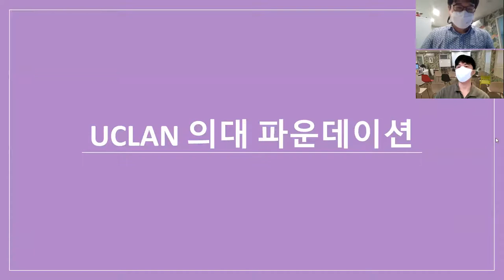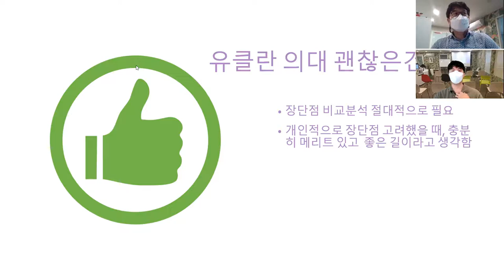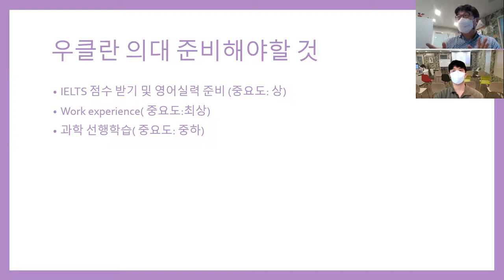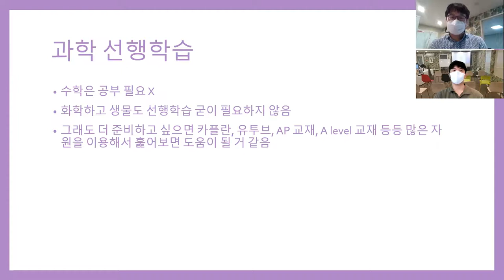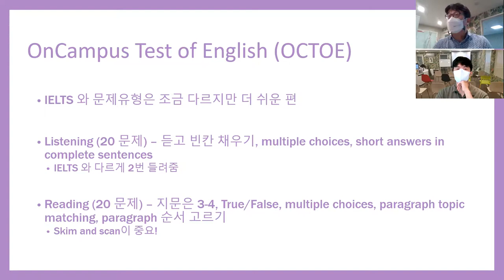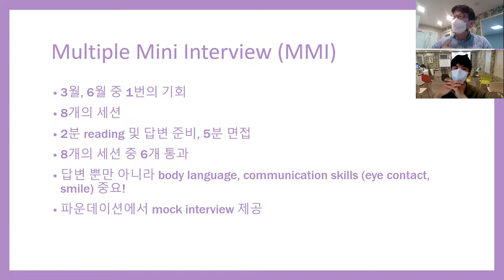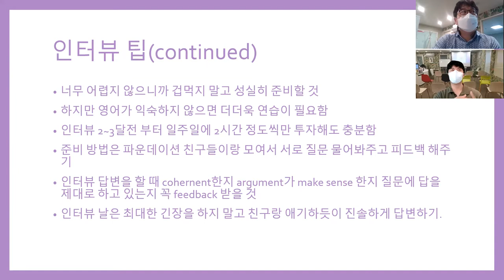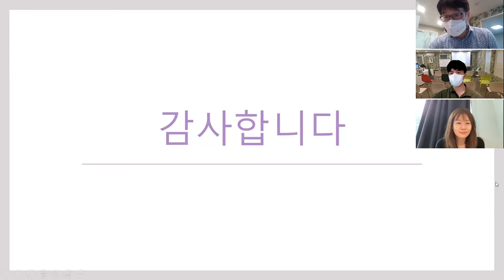[유클란 의대 합격 학생 세미나]코로나를 극복하고 영국의대에 합격 후기. 유클란 의대 파운데이션 정보_음질이 좋지 않음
세미나 음질이 좋지 않지만 내용이 매우 좋아서 올려드립니다.
유클란 파운데이션의 장단점을 이야기해 줘서, 진지하게 의대를 생각하시는 분들은 도움이 되실겁니다.
다시 학생과 녹화를 해서 올려드릴것을 약속드립니다.